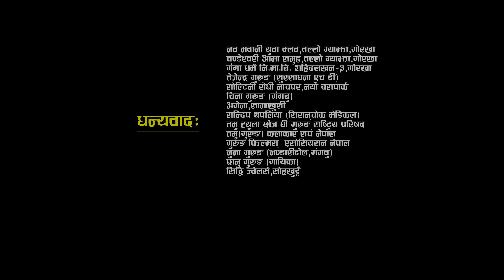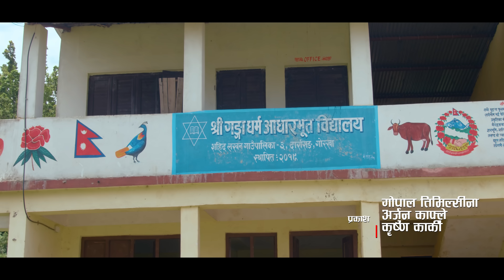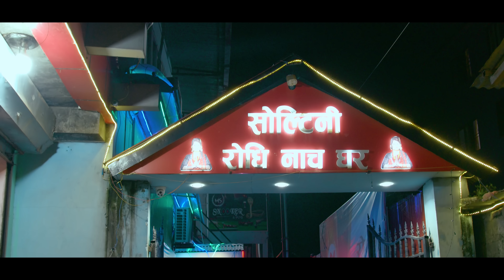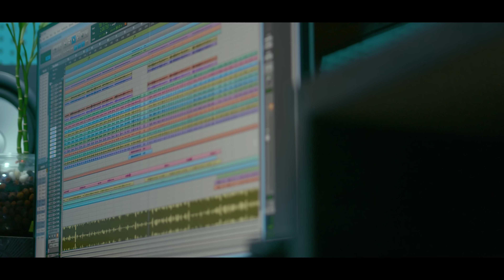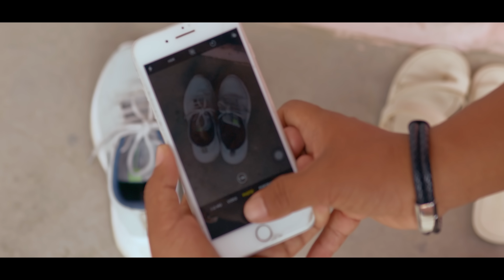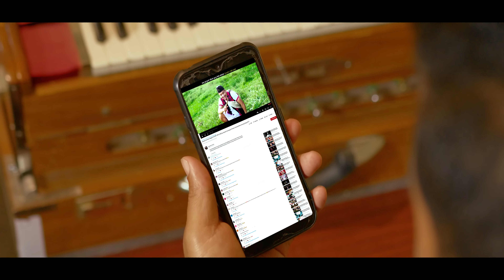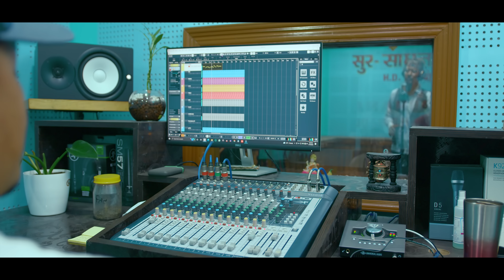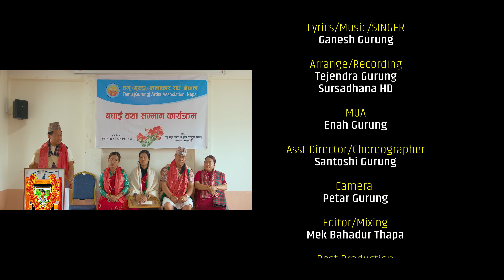NAMASTE छ्याजलो | New Nepali Full Movie 2024 | Pritam Gurung | real story | Rodhi | Gurung Film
Nepali Film
NAMASTE छ्याजलो
a real story of Singer

a Film by Pritam Gurung

CAST
Ganesh Gurung , Aitaram Gurung
Marina Gurung , Santoshi Gurung
Nisha Gurung ,Garishma Gurung
Krishna Gurung , Gadul dhoj Gurung ,
Naresh Gurung , Manag Gurung
Anand Gurung , Enah Gurung , Aastha Gurung
Binu Thami ,Resham Gurung , Durga Gurung
Tejendra Gurung , Man Bdr Baral Magar
VIjan Gurung , Ajay Gurung ,Sandesh Gurung
Wangdu Gurung , Tek Gurung
Raju Gurung , Sarmila Gurung

lyrics/Music/Singer
GANESH GURUNG
Background Music
PAWAN WANG

light
GOPAL TIMALSINA
ARJUN KAFLE

Spot Sound
SANTOSH PARAJULI

Dubbing
OMNIFONIC STUDIO

Mua
ENAH GURUNG

Asst Director/Choreographer
SANTOSHI GURUNG

Camera
PETER  GURUNG

Edit
MEK BAHADUR THAPA MAGAR

Post Production
RODHI DIGITAL
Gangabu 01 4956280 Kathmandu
Producer
TEAM RODHI

Writer/Director
PRITAM GURUNG